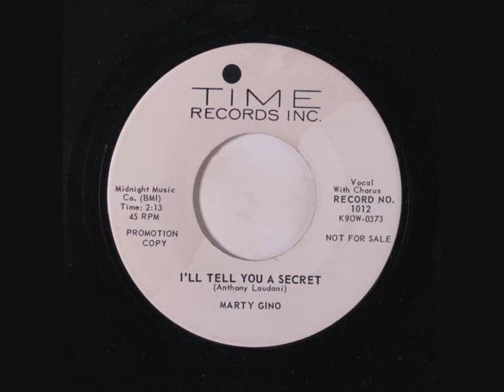I'LL TELL YOU A SECRET - MARTY GINO